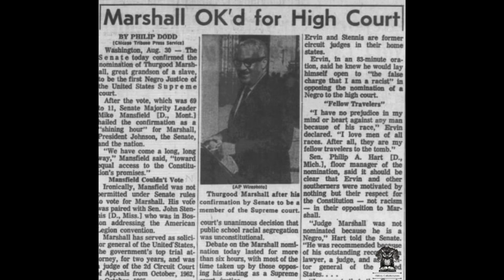OnThisDate October 2, 1967 - Historic Appointment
Thurgood Marshall Was Sworn In As The First African American Justice Of The United States Supreme Court, Marking A Monumental Shift In The Nation’s Judicial And Civil Rights History.

Appointed By President Lyndon B. Johnson, Marshall’s Ascension To The Nation’s Highest Court Followed A Distinguished Legal Career, Particularly His Groundbreaking Role As The Lead Attorney For The NAACP.

His Most Notable Achievement Came In 1954 When He Successfully Argued Brown V. Board Of Education, The Landmark Case That Led To The Desegregation Of Public Schools Across America.

Marshall’s Advocacy Dismantled The Long-Standing "Separate But Equal" Doctrine Established By Plessy V. Ferguson.

Born In Baltimore, Maryland, In 1908, Marshall Spent Much Of His Life Confronting Racial Discrimination Through The Law.

Prior To His Supreme Court Appointment, Marshall Became The First African American Solicitor General Of The United States In 1965, During Which He Argued Several Civil Rights Cases That Further Solidified His Legacy As A Crusader For Equality.

Marshall’s Tenure On The Supreme Court, Which Lasted Until 1991, Was Marked By His Staunch Defense Of Individual Rights And Opposition To The Death Penalty.

His Rulings Frequently Supported The Expansion Of Civil Rights, Women’s Rights, And The Protection Of Criminal Defendants.

His Appointment Was Not Just A Personal Victory But A Triumph For The Civil Rights Movement, Demonstrating That The Highest Echelons Of Power In The U.S. Could—And Must—Reflect The Diversity Of Its Population. Marshall’s Influence Continues To Resonate In The American Legal System, Making His Swearing-In A Critical Moment In Both Legal And Social History​.

For enthusiasts of Historical Ephemera, visit History-Collectors.com to find collectibles that might complement your collection.

You Can Own A Piece Of History.